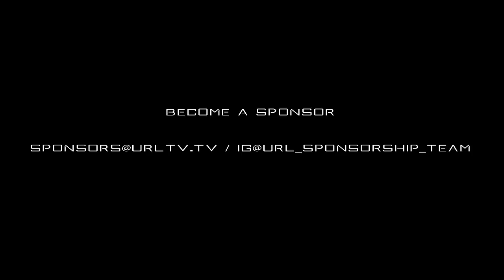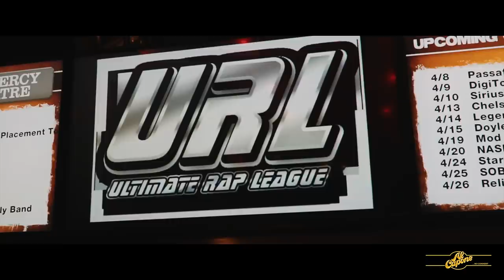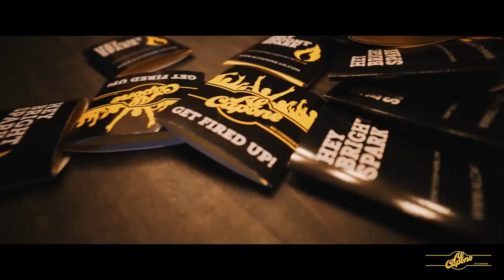HOLLOW DA DON VS TAY ROC SMACK/ URL RAP BATTLE | URLTV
SMACK/URL PRESENTS:
TRAFFIC 3 SAT NOVEMBER 11TH TKTS @ HTTP://

SUMMER MADNESS 6
HOLLOW DA DON VS TAY ROC

HOLLOW DA DON VS TAY ROC SMACK/ URL RAP BATTLE